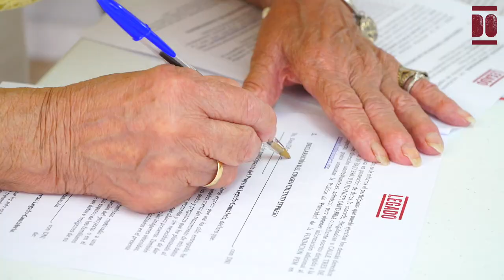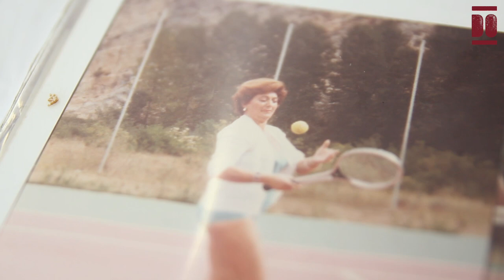María Concepción Colorado del Val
María Concepción nació en marzo de 1928 en Matamorosa, capital del municipio de Campoo de Enmedio y segundo núcleo más poblado de la comarca de Campoo-Los Valles. Eugenio, su padre, era topógrafo y cartógrafo de La Naval de Reinosa, la factoría siderúrgica, y Teodula, su madre, pianista de formación, se dedicó al trabajo de costura en Reinosa y a los trabajos de casa, incluyendo el cuidado de su hijo y sus cinco hijas. Desde el año de edad, Concepción fue criada en Bilbao con su abuelo materno, músico profesional con buena posición económica, una infancia “muy feliz” en la que describe también estancias junto a su familia en Reinosa. Su formación en lectoescritura comenzó de la mano de su abuelo y a los cuatro años fue escolarizada en el colegio público Cervantes (Bilbao) en donde estudió desde párvulos hasta los 12 años, excepto “tres años menos tres meses” en los que el centro cerró debido al estallido de la guerra de España, un periodo del que comparte numerosos recuerdos sobre los bombardeos de aviones alemanes e italianos al servicio del ejército sublevado, los refugios, el cambio de residencia, los viajes para la obtención de alimentos o el uso de la moneda propia en la ciudad. También relata las vivencias de guerra de Alberto del Hoyo en el viaje a Francia a bordo del vapor La Habana, a quien conoció a sus 18 años en un baile en Bilbao y con quien se casó en 1949.
La vida laboral de Concepción comenzó tras la guerra en una casa de bordados y plancha, “la Casa Legarreta” de Bilbao. Allí comenzó repartiendo la ropa planchada y, posteriormente, “subió de categoría” y aprendió a bordar y planchar. A lo largo de toda su vida siguió con su pasión por la costura, aunque se dedicó al trabajo de casa y de cuidados de sus dos hijos, Alberto y Juan Manuel.
Al año de casarse, emigró a Venezuela, a la capital del Estado Bolívar, Ciudad Bolívar, en un viaje de un mes en el barco Bianca C. Su marido había emigrado tras la boda por motivos laborales, pues fue contratado por una empresa de construcción y llegó a participar en la del complejo venezolano Siderúrgica del Orinoco "Alfredo Maneiro".
Durante la década de residencia en Venezuela dio a luz a sus hijos (en 1953 y 1957), viajó en numerosas ocasiones junto a su marido por el continente americano, disfrutó de su residencia en Caracas e incluso “ayudó como peona en la construcción del edificio Bilbao”, del que eran propietarios. En 1961 regresaron a España y en Bilbao abrieron las puertas de la “Bar Bodega”, hasta que su marido retomó su labor en el sector de la construcción.
En 1963, la “pasión por las playas” llevó a la familia a establecerse en Laredo. En estos años de residencia  asistió a clase de pintura en el instituto Bernardino de Escalante y  destaca su participación en la sede laredana de UNATE, La Universidad Permanente, desde el año 1970, en donde fue —junto a su marido— de las fundadoras y participó en numerosas actividades de pintura, manualidades, excursiones y cantó en el coro.
Concepción sufrió la dolorosa pérdida de su marido en 2012 y en 2018 la de su hijo menor. A sus 94 años (2022) dice sentirse “bien” y agradece “los genes de su familia”, pues tiene “mucha vitalidad y fuerza como la tuvieron sus padres”. Y aunque reside sola en su domicilio de Laredo, cuenta con el apoyo de su familia, en la que además de ser madre, es abuela de dos nietas y un nieto y bisabuela de dos niñas.